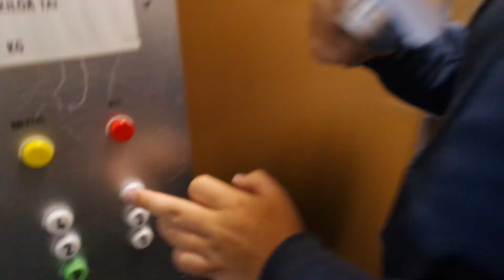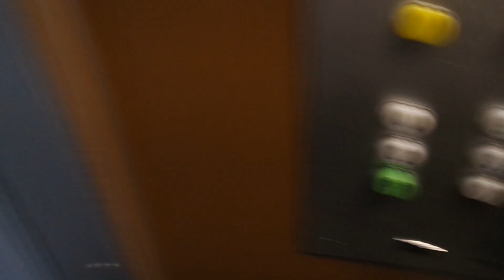Old Kone traction elevator/lift in Vieraskuja 3B, Espoon keskus, Espoo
Location: Vieraskuja 3B, Espoon keskus, Espoo, Finland
Brand: Kone, Filmed with Elevators from Finland
Year installed/modernized: 1979
Serial number: H 44074
Floors: 6(P, 1, 2, 3, 4, 5)
Capacity: 4 persons or 325 kg
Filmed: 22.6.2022